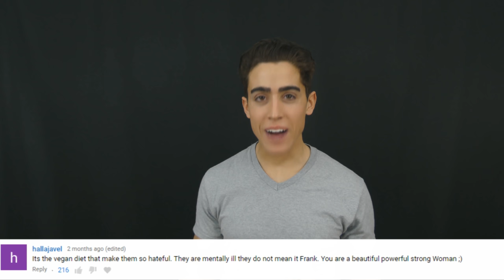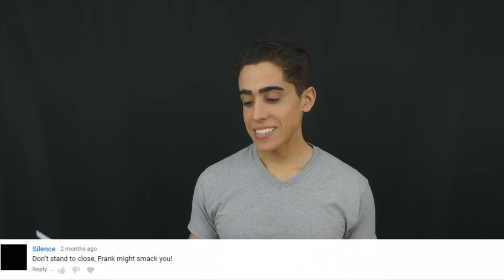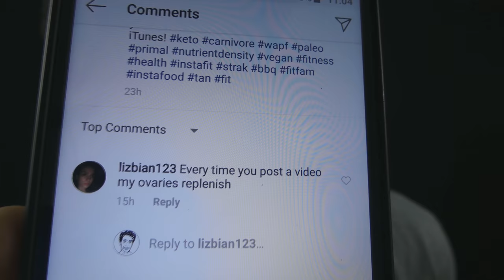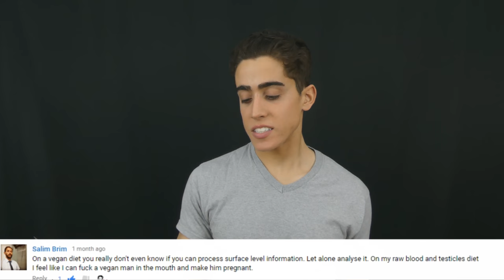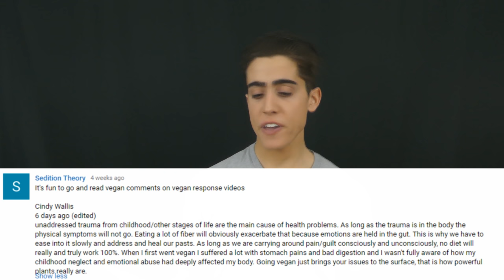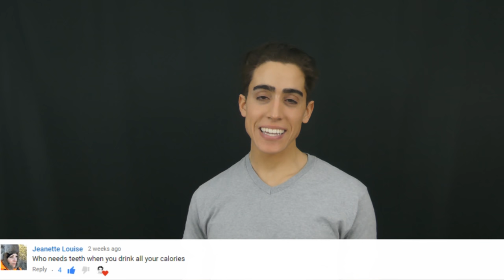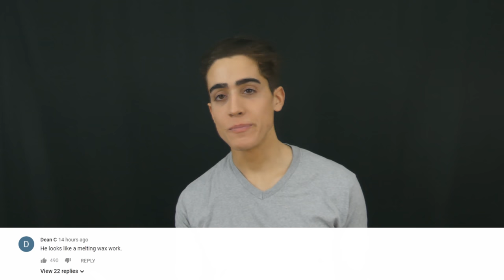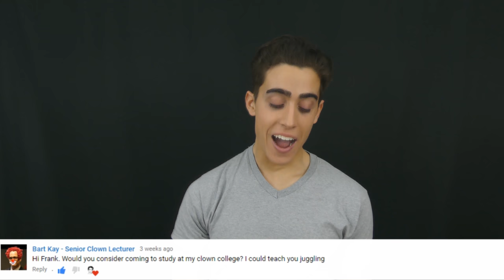Reading ANGRY and FUNNY VEGAN Comments